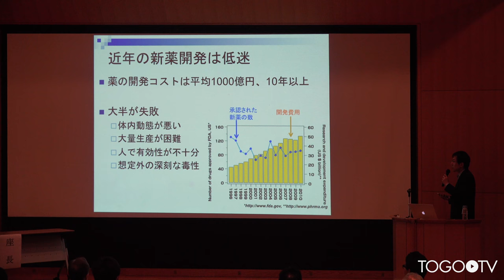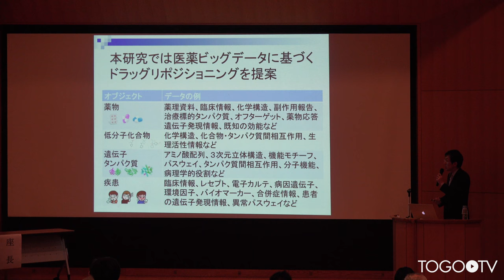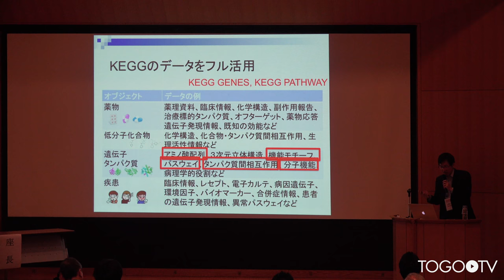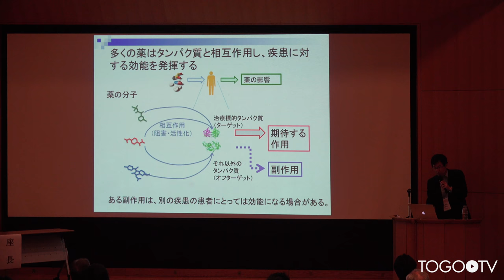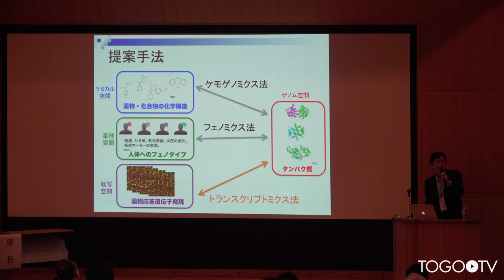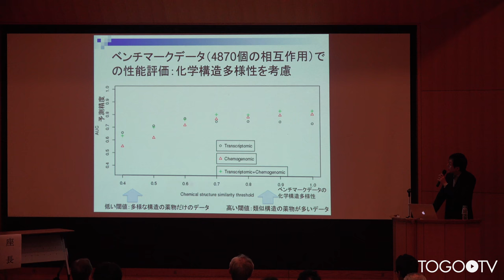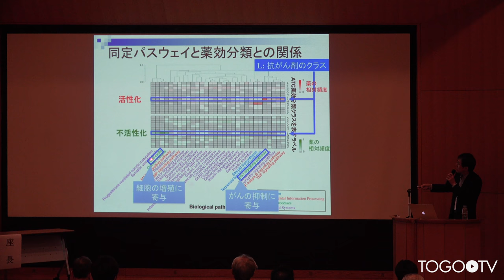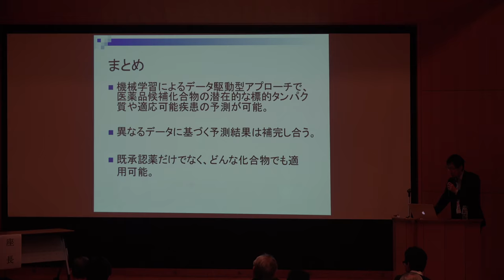【トーゴーの日シンポジウム2017】KEGG データベースを用いたAI 創薬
本日の統合TVは、2017年10月4-5日に開催されたトーゴーの日シンポジウム2017 ～バイオデータベース「作る」から「使う」へ～ から、九州大学生体防御医学研究所 山西 芳裕 准教授 による「KEGG データベースを用いたAI 創薬」をお送りします。約15分です。